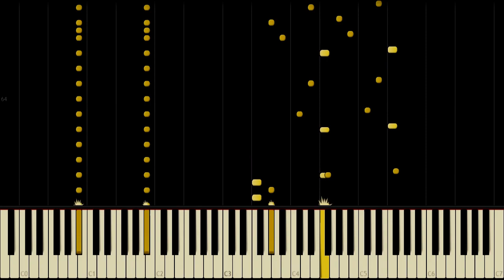The Messenger - A Melody to Break the Curse (Music Box Future) Piano cover